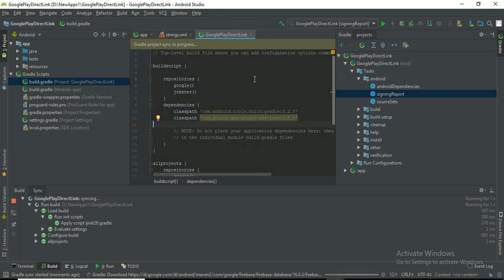Plugin with id 'com google gms google services' not found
classpath 'com.google.gms:google-services:4.0.1'